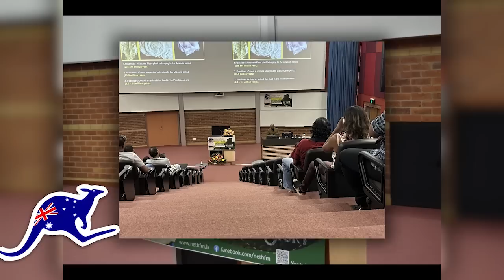Neth fm Unlimited History Sri Lanka 149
මහාචාර්ය රාජ් සෝමදේවයන් ගේ ඔස්ට්‍රලියා දේශන මාලාව
Brisbane
2nd March -7:00 pm Felicitation program - Sri Lanka Buddhist Monastery.

3rd Evening - Discussion with the 4 EB Ethnic Broadcasting, Brisbane.
4th, Evening Lecture at the Sunshine Coast

11th Saturday - 9:00 pm - 4:30 Cultural Forum- Sri Lanka. Buddhist Monastery
12 Saturday 9:00 - 12: 15 Cultural Forum- to adults
1:30 - 4:30 pm - to university and all other students
15th Wednesday - Evening Lecture at the Gold Coast
17th - Friday, Evening Lecture at Toowoomba.
18th Saturday - public Speech at the Prathibha Cultural Show
19 th Sunday - Public Lecture  in Townsville
20 th, 21st, 22nd - Cains
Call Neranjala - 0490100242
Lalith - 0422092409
Melbourne
24 th  March - Aangan Restaurant clayton
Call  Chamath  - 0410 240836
Perth
Sunday the 26 th March 2023 at 6:30 pm
Sri Lanka Buddhist Vihara, 78 Austin Ave, Kenwick WA 6107
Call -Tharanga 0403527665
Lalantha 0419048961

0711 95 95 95 [whatsapp only]